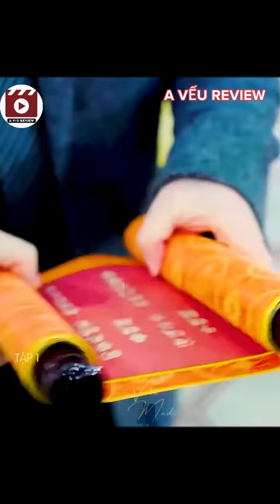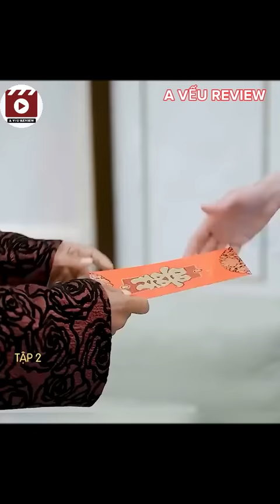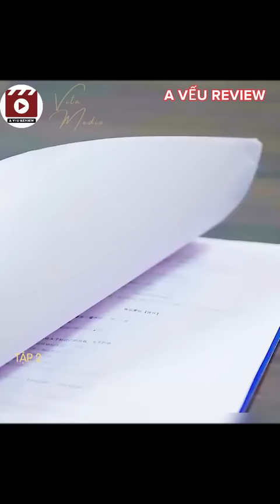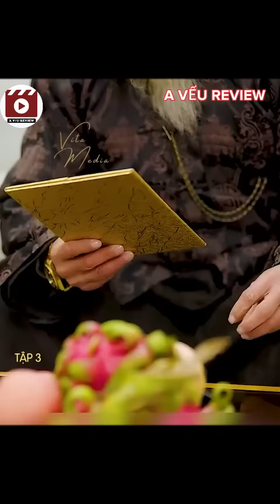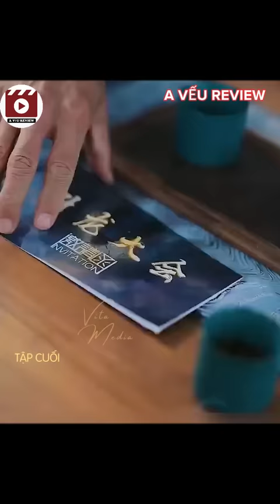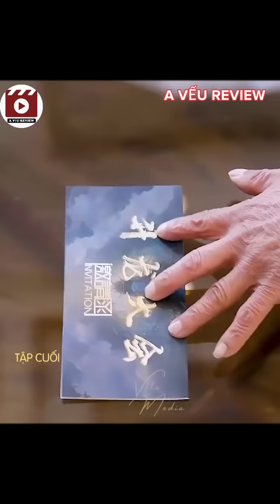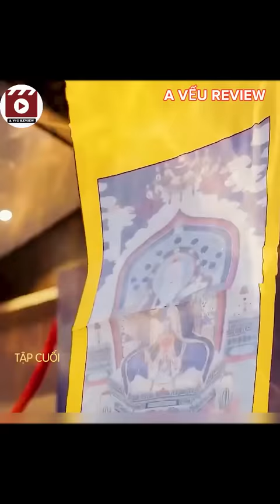REVIEW PHIM : THIÊN SƯ NGÀN NĂM BẢN FULL